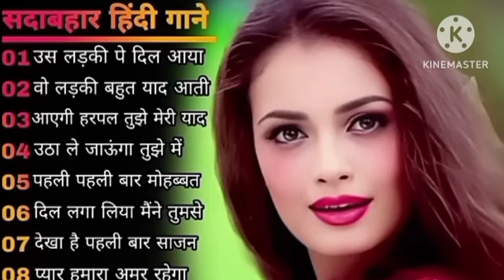90’S Old Hindi Songs💘 90s Love Song💘 Udit Narayan, Alka Yagnik, Kumar Sanu songs Hindi Jukebox songs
80's Ke Superhit Gane II 80's Superhits II Bollywood Romantic Songs II Old is Gold II Evergreen Old Song II Bollywood Old Romantic Songs II 60's_70's_80's Super hit Songs II Golden Hits II Old Hindi Songs II Bollywood Old Hindi Songs II Old Is Gold II Old Melodies II Evergreen Old Songs II Old Heart touching Song II Bollywood Love Songs II Golden Hits II Old Memory II Bollywood Classics II Best Of Lata Mangeshwar_Suresh Wadekar_anuradha Paudwal_Manhar Udhas_Mohd. Aziz Etc..
90’S Old Hindi Songs🥰 90s Love Song😍 Udit Narayan, Alka Yagnik, Kumar Sanu songs Hindi Jukebox songs